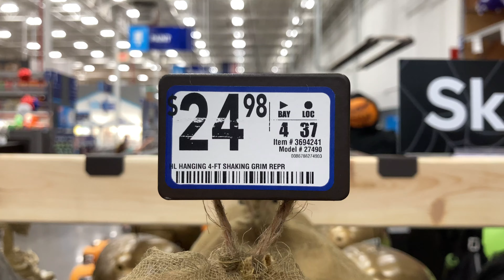Lowe's Halloween 2021: Shaking Grim Reaper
Sold at Lowe's in 2021.

Made by Gemmy Industries.

Video taken at the Maple Grove, MN location.